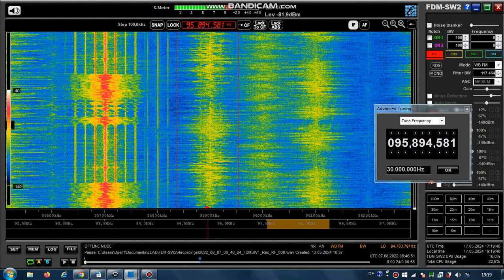FM DX Es - 070822 0848UTC - 95.9 RNE Radio 3 (E) Canet d'Adri/Rocacorba (CAT-GI) 70kW 1231km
95.9 – E213, ~~di , pty-11-rockmx, stereo

95.9 h s E Radio 3 E213 RNE Radio 3 Canet d'Adri/Rocacorba (CAT-GI)
es 990m 1231km 238° 70kW
RDS-PS: Radio_3_
RDS-PI: E213
PTY: 11
antenna beam: 330-210

Receiver: ELAD FDM-SW2 + RDS Spy + SDR Console v3.1
Mobile: TEF6686 - v2.0 - old version
Screenrecording: OBS + Bandicam